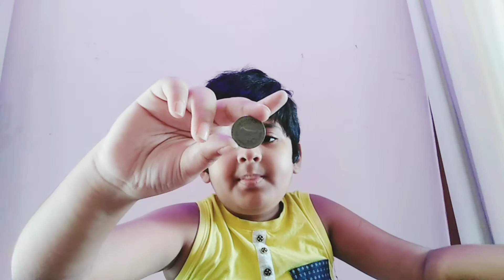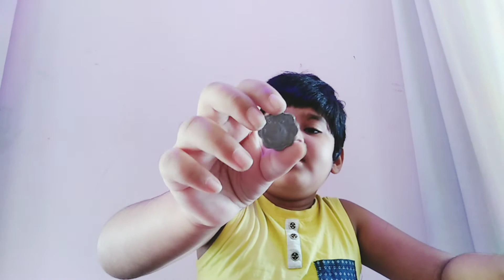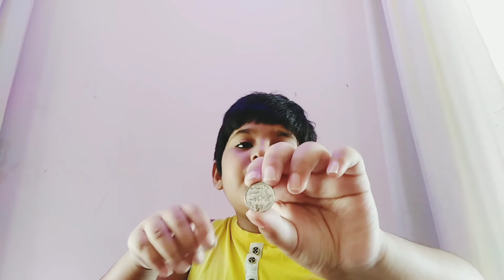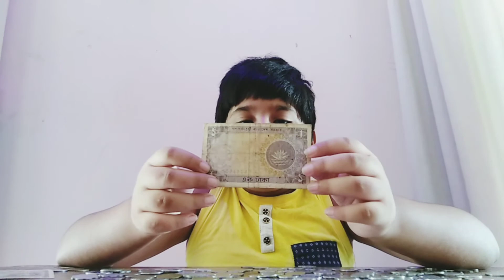Coin review || BANGLADESI COIN || ARJUN ROY